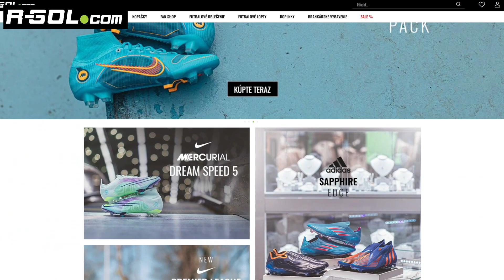MÔJ NOVÝ TÍM ZA 15 MILIÓNOV! 😱💰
▬▬▬▬▬▬▬▬▬▬▬INFO▬▬▬▬▬▬▬▬▬▬▬▬▬▬▬
▶️ Hry na PS5 natáčam pomocou: Elgato 4k60
▶️ Editujem v programe: Sony Vegas Pro 18